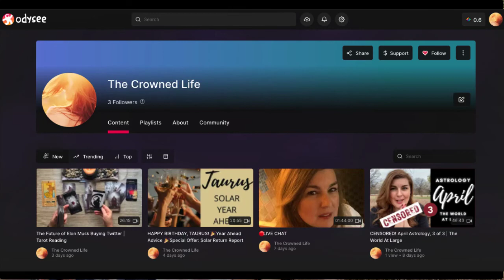MAY ASTROLOGY, Part 1 of 3 | Love & Relationships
- your question(s).

***REFUND POLICY***
HEALING FROM NARCISSISTIC ABUSE:
Blessings to you and yours. ~ CWGR
LET’S CONNECT!